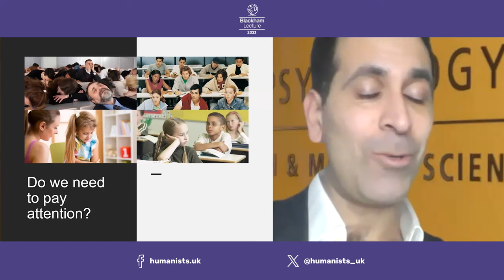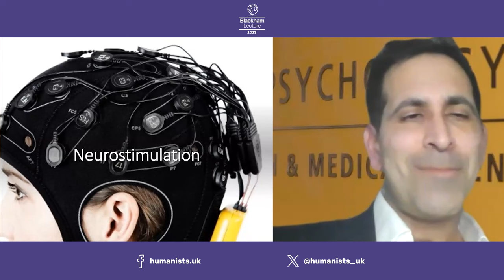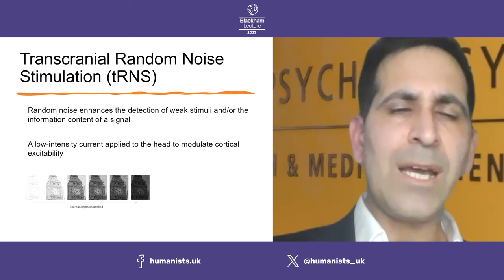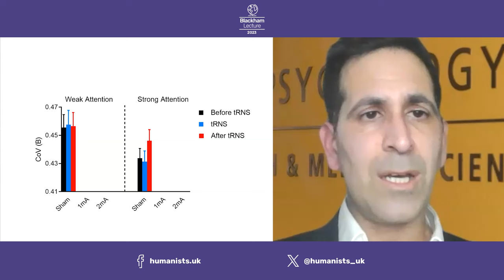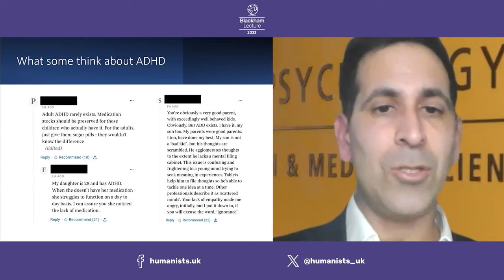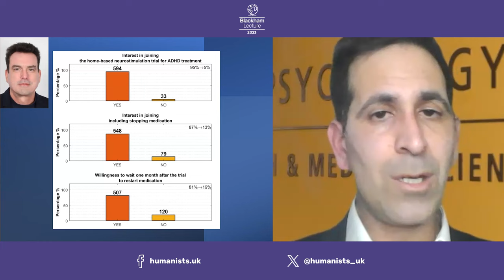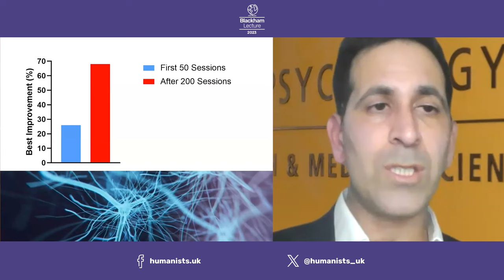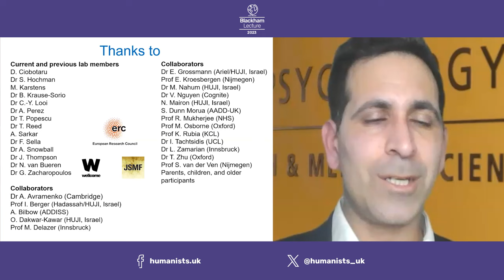Neuroscience, ethics, and ADHD | Prof. Roi Cohen Kadosh | The Blackham Lecture 2023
Awareness of and interest in Attention Deficit Hyperactivity Disorder (ADHD) have skyrocketed in recent years. There are four times as many Google searches for the term as there were just three years ago. In September 2023, the Department of Health and Social Care issued a national patient safety alert, declaring a national shortage of ADHD medication, citing some manufacturing issues – and increased global demand. Why all this extra attention?

Theories abound. Is better awareness of neurodiversity simply leading to better diagnosis and happier, healthier people? Is the media appetite simply farming stories about ‘over-medicalisation’ of normal human traits? Or could there be something about modern life – 24-hour news, working from home, being glued to our phones, and scrolling TikTok – actually causing more people suffering or impairment? Is society itself becoming ‘more ADHD’?

Join Professor Roi Cohen Kadosh, recipient of the British Psychological Society’s Spearman medal, to explore the nature of attention itself, the biological and neurological bases of ‘attention deficit’, and some of the new techniques being pioneered today that may change the lives of people with ADHD forever.

The Blackham Lecture explores an aspect of education or human development, either philosophical, practical, or social, that relates to humanism. The Blackham medallist has made a significant contribution in one of these fields. The lecture and medal are named after the educationist and activist Harold Blackham, first executive director of Humanists UK and first general secretary of Humanists International.

– – – About Professor Roi Cohen Kadosh – – –
Roi Cohen Kadosh is a neuropsychologist by training, and is Professor of Cognitive Neuroscience, and Head of School of Psychology at the University of Surrey. His research focuses on the psychological and biological factors that shape learning and thinking with special focus on maths and sustained attention. He is a pioneer in using painless and safe brain stimulation techniques to manipulate neuronal activity and to change how the brain works with short or long-term effects to improve learning and thinking processes.